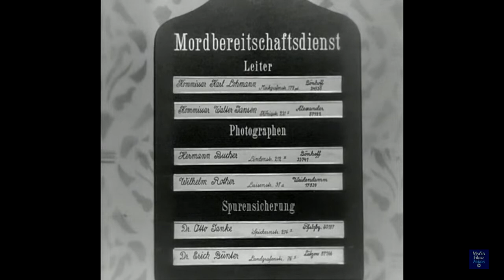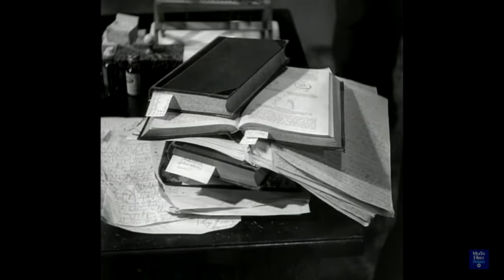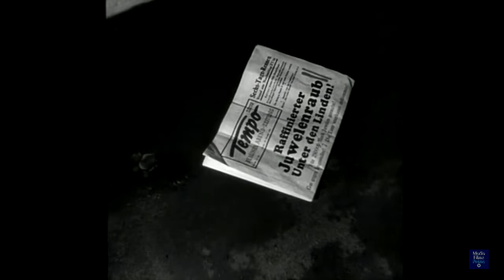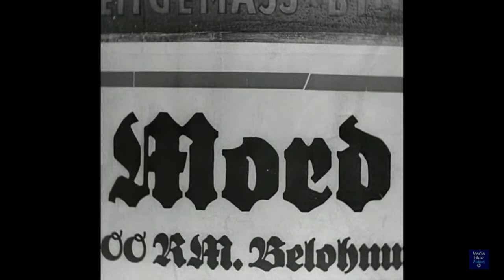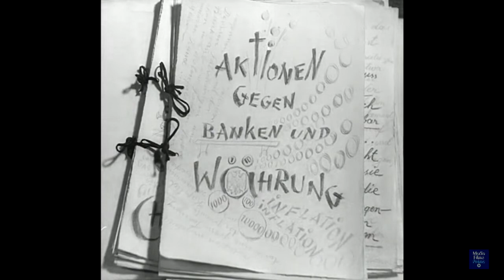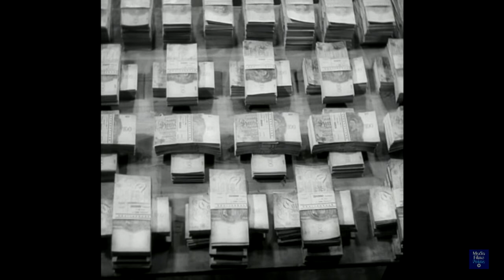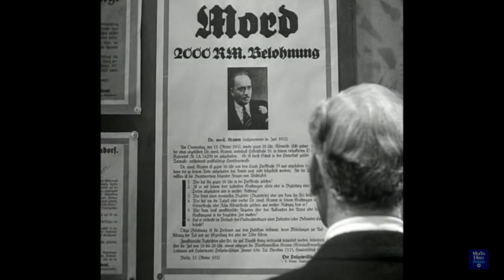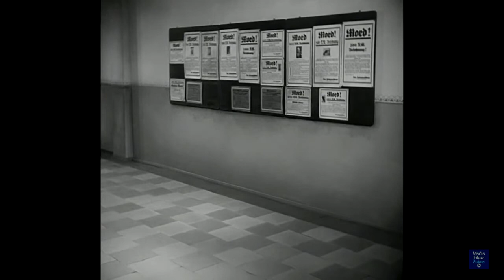💀TERROR💀 El Testamento del Dr. Mabuse - (1933) - Fritz Lang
👇SINOPSIS EN LA DESCRPICIÓN👇

🎭 NUEVO ESTRENO CADA MARTES, JUEVES Y DOMINGO 🎭

 ❤️ (Es 100% gratuito y realmente nos ayuda mucho).

📝 Sinopsis: Al inspector Lohmann lo llama por teléfono un antiguo miembro del Departamento de Policía para denunciar un caso de falsificación. Sin embargo, antes de que pueda testificar y revelar los detalles del delito, se vuelve loco a causa de un atentado. Las investigaciones de Lohmann en seguida lo conducen hasta el doctor Mabuse, pero el famoso criminal hace años que está recluido en una clínica mental, cuyo director, el doctor Baum, es un eminente psiquiatra que se ha dejado fascinar por el genio de Mabuse y por su legado: una especie de testamento donde describe el camino que hay que seguir para fundar el Imperio del Crimen.

💂 Dirección: Fritz Lang

👪 Reparto: Rudolf Klein-Rogge, Oskar Beregi, Theodor Loos, Karl Meixner, Otto Wernicke, Klaus Pohl, Wera Liessem, Gustav Diessl, Camilla Spira, Rudolf Schündler, Theo Lingen, Oskar Hocker